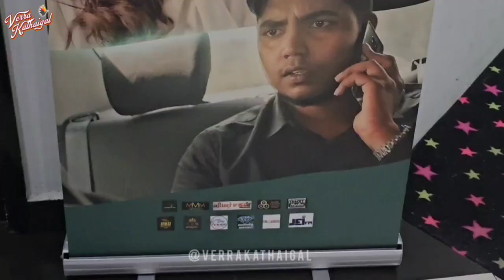En Muzhuvale Movie Review | Shatish Rao | Dhiviyaa Rathi | Verra Kathaigal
SR Production presents the much-anticipated Official Pilot Film, En Muzhuvale. KK and SS love supporting young talents and here we have done a very kutty review just for you guys.

We had the chance to watch the film on a bigger screen and it certainly made a difference. Budding Malaysian talents have come together in this filmmaking journey and our support will always be there for them. Thank you for inviting us and wishing the entire team all the best for their future projects as well!

Verrakathaigal's lthellamOruPadama segment is a Tamil movie / series / cinema podcast dedicated to movie lovers. We will be dissecting the movie, digging in the flaws, appraising the plus points and debating the whole viewing experience. A whole new level of decoding and roasting plus fun awaits you!

Join our VeriyanzTribe

Film Credits :

Written & Directed by : Shatish Rao
Starring : Shatish Rao | Dhiviyaa Rathi | Koghilan Ravi
Cinematographer : TS Mathan

Follow us @verrakathaigal on social media platforms.